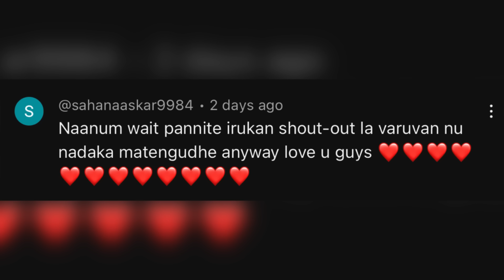வீட்டுக்கு திருடன் வந்துட்டான்…😰 | Caught live in CCTV CAMERA 🤬😭 | Allu loves Priya